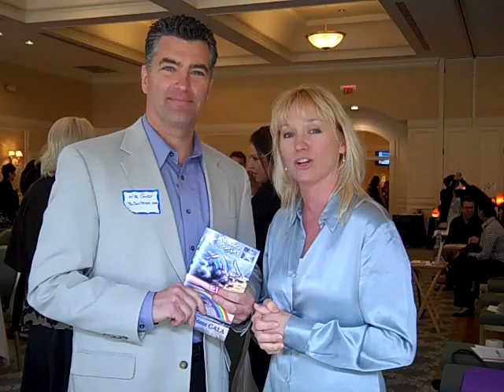A Day in the Life of an Event Planner Part #1 Episode # 98 TheRealParents .com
Ever thought about becoming an Event Planner?  Well, here's your chance behind the curtain with Wellness Gala's event planner Deb Peterson!  She is giving us the low-down about the business, and we will be taking a peek into one of her Gala's at the same time!  This is Part #1 of two. Like our videos?